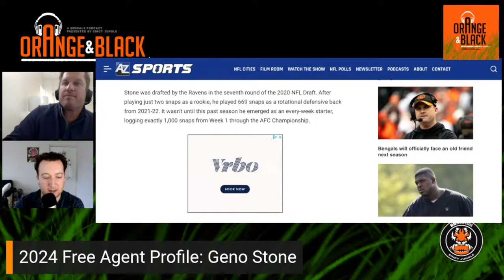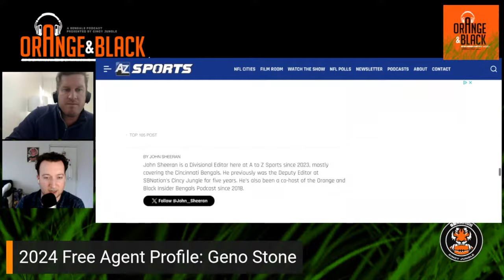2024 Free Agent Profile: Defensive Back Geno Stone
The Bengals have an opportunity to bolster their defensive unit by snagging a talented defender from one of their biggest rivals.